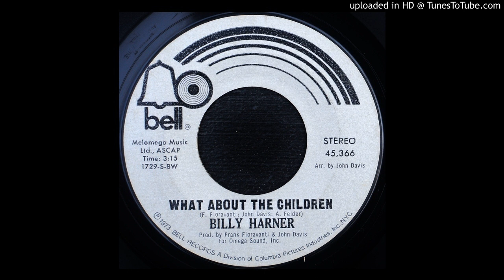Billy Harner - What About The Children - 1973 Blue-Eyed Philly Soul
Bell 45,366.  What About The Children/ Half A Man.  Local legend Billy Harner recorded some great songs during his career ("She's Almost You" being my favorite).  After semi-retiring from the music business he opened up a barbershop on Haddon Avenue, Haddon Twp., NJ called "Perk's Place".  I imagine that name came from his moniker of "The Human Percolator".